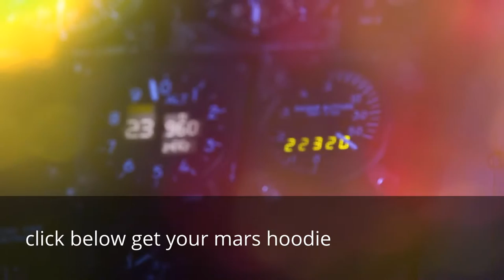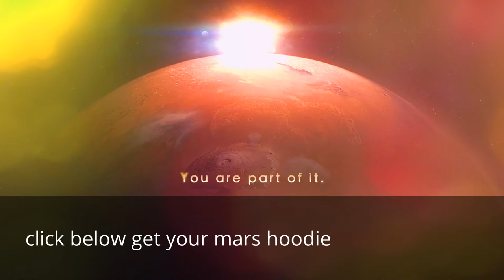Mars Planet Information - Human Exploration Of Mars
mars planet information - Mars planet information murcery the planet planet texas kenny rogers bbc lonely planet 10th planet dr who toys swiss planet of terror flash animal planet party
Red Planet is a 2000 American-Australian science fiction thriller film directed by Antony Hoffman, starring Val Kilmer, Carrie-Anne Moss and Tom Sizemore
 mars planet information in marathi language Mars planet information in tamil

Mars planet information mars planet technical data sheet section cutting mars planet information in gujarati Mars planet information in english Mars is the fourth planet from the Sun in the Solar System and the secondsmallest solid planet

Mars planet information video Sep 30, 2015 Photo from Nasa showing flowing water on Mars Mars Facts For Kids Mars Facts For Kids

Mars planet info mars planet information pdf

Mars planet info mars mars planet information in urdu  mars planet information in Kannada Mars planet info mars basic info mars planet information in bengali
 मंगल ग्रह की जानकारी mars planet information in hindi
Смотреть ✅ Maven Spacecraft To Mars In Telugu онлайн в хорошем качестве на устройствах Android или iO

this video answers many interesting questions and gives crazy facts about mars including information on mars' moons  olympus mons  why mars is red  and more!..

The red planet Mars, named for the Roman god of war, has long been an omen in the night sky

Mars planet information in hindi mars planet information in hindi language mars planet information in marathi mars planet information in marathi language

Mars planet information in tamil :: Software Portal

 from, mars planet information in gujarati kannada images of temperature hindi name, mars planet in kannada facts information hindi youtube
Mars planet information in english Get information, facts, photos, news, videos, and more about planet Mars from National Geographic Mars planet information video about animals

Mars planet information new gravity map gives detailed information of mars mars planet information in urdu

Mars planet information mars facts planet mars mars planet information in kannada
Mars Planet Info Mars Mars Information Red Planet Facts News Photos National Geographic Mars Planet Information In Bengali
mars planet information in marathi Download maven spacecraft to mars in telugufor Free Latest 2019 movies @
Mars is known as the Red Planet because iron minerals in the Martian soil oxidize, or rust, causing the soil and atmosphere to look red Mars planet information in marathi language
Mars planet in gujarati mars planet in hindi mars planet in kannada mars planet in tamil mars planet in telugu mars planet information in tamil